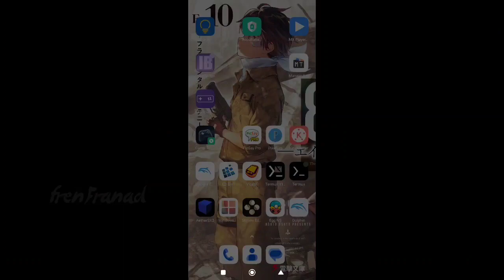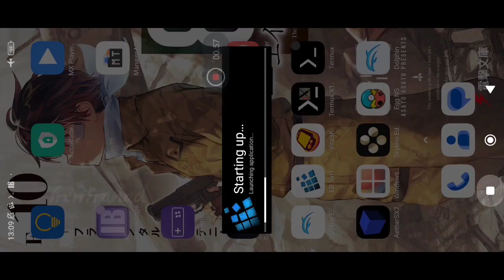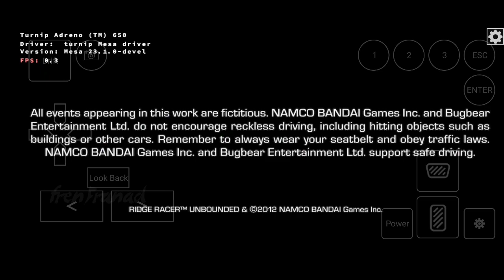Ridge Racer Unbounded (Windows) Android Gameplay | Exagear Emulator DXVK Wine 8.2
Exagear Emulator Gameplay

My Device

info
Game Title: Ridge Racer Unbounded

Genre: Racing

Release Year: 2012

Emulator: Exagear DXVK Wine 8.2 Hugo